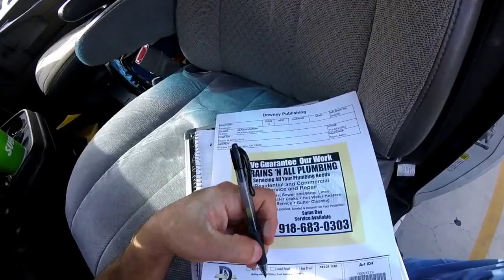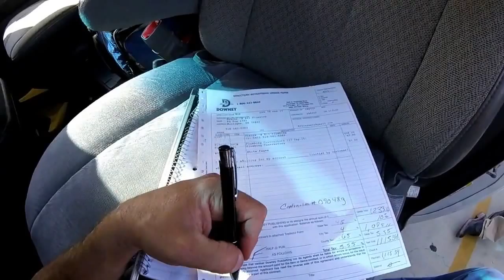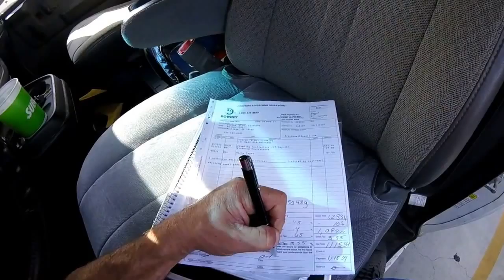RON JONES!!!! I HAVE PLENTY TO PASS AROUND!!!!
SNAPCHAT PLUMBINGPLAYBOY